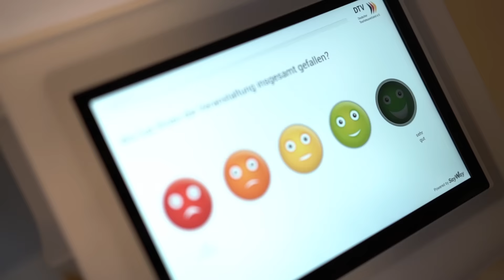Deutscher Tourismustag 2015 - Rückblick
Am 4. und 5. November 2015 traf sich die Tourismusbranche zum Deutschen Tourismustag in der Seestadt Bremerhaven. Beim Get-together im Klimahaus 8° Ost konnten die Teilnehmer sich bei teilweise tropischen Temperaturen auf die Tagung einstimmen. Die Fachtagung beschäftigte sich mit den Themen "Touristische Infrastruktur" und "Destinationsmanagement im Wandel". Über 380 Touristiker kamen im Conference Center Bremerhaven zusammen. Bei der feierlichen Abendveranstaltung wurde zudem zum elften Mal der Deutsche Tourismuspreis verliehen.

Der DTV bedankt sich herzlich bei allen Teilnehmern, Referenten und Ausstellern, den Gastgebern von der Seestadt Bremerhaven sowie bei allen Partnern, die den Deutschen Tourismustag und den Tourismuspreis erst möglich machen.